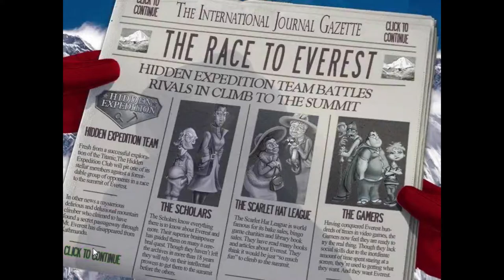Hidden Expedition Everest Walkthrough - Part 19 - Big Fish Games Hidden Objects - No Commentary